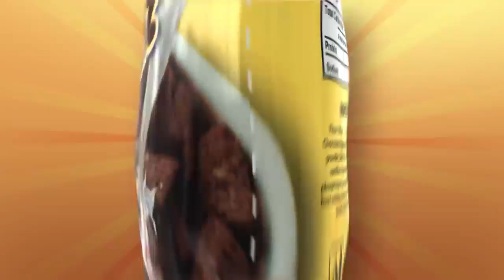Funchies Mingalz - Khol Ke Khao Ya Milk Mein Milao | Kids Ad 2018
Looking for the best kids channel on the Youtube? Well, you don't need to go anywhere else because this channel will fulfil all your cartoon watching craze. Recommended for all the parents out there. Now they can easily make their children dwell into our channel. We feature Knorr Maggi, Dettol Warriors, Commander Safeguard, Paddle Pop and many more cartoon series which are popular among the kids.